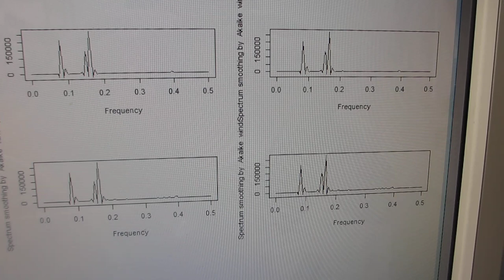超音波のダイナミック制御実験ーーオリジナル超音波発振制御プローブによる表面弾性波の伝搬制御技術開発ーー（超音波システム研究所）